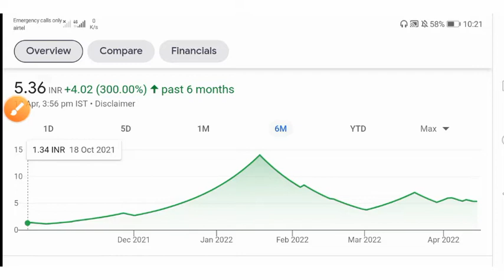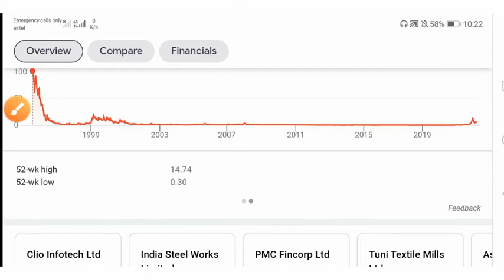Pan India Corporation Ltd 💥. अब से 10 %शेयर भागेगा. debt free multibagger stocks. stock Market share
He gays welcome to channel "Ganesh Technical" me bahut bahut sawgat hai

Share market
Stock market
Ganesh Technical

Thanks for the watching in this video